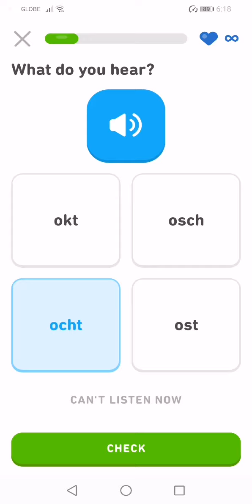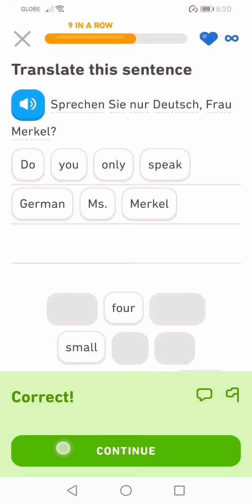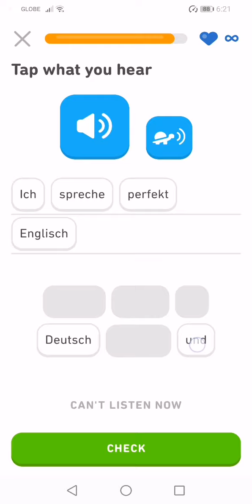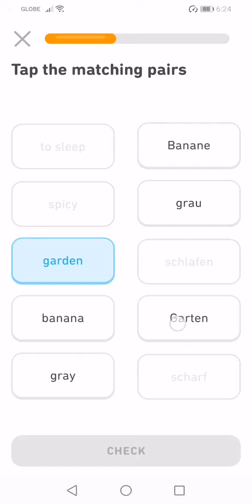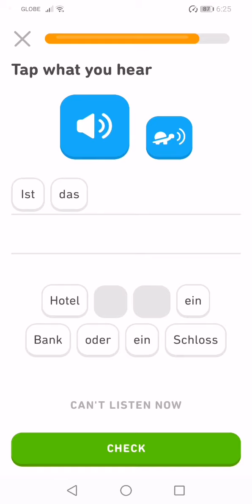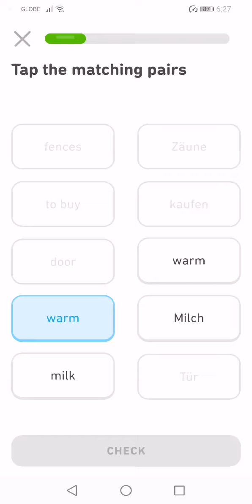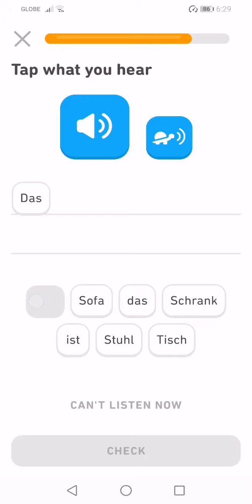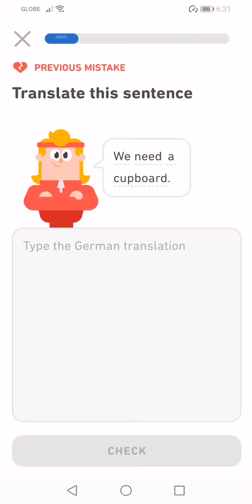Let's Learn German With Duolingo | Episode 172